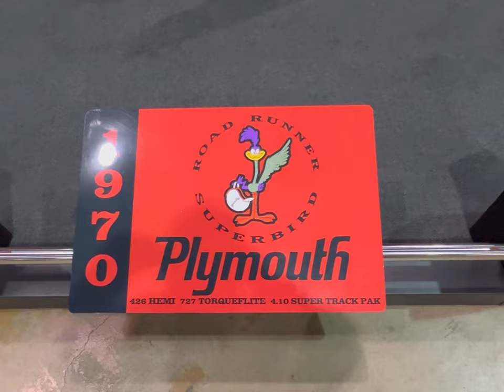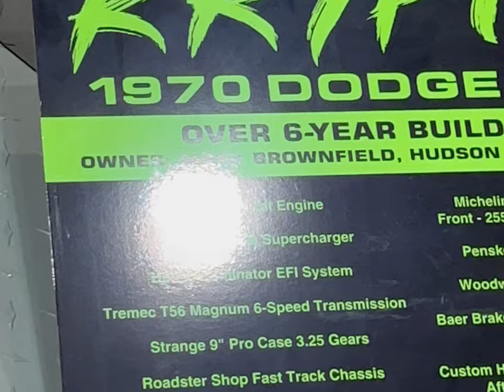3 Nice Mopars At World Of Wheels